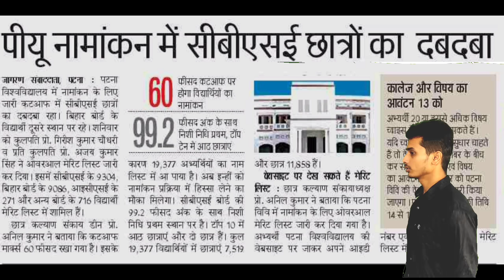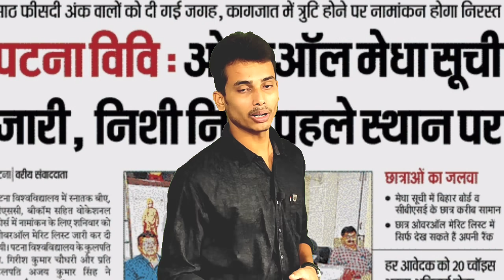Patna University maximum and minimum cut-off for admission 2021 BA, bsc, bcom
Patna University admission 2021 official started| patna University admission BA, Bsc, Bcom 2021 star
Patna University released admission form 2021 for BA, Bsc and BCOM| patna University admission 2021
Patna University entrance exam 2021 Decalared final date| bhu, AU, DU Entrance exam date| cucet
Patna University admission and entrance 2021 BA, Bsc, Bcom| patna University cutoff| bihar entrance
Patna University Admission 2021 apply date out| Patna University best college for BA, Bsc and Bcom|
Patna University Entrance Exam 2021| PWC online apply 2021| patna University admission 2021| books
Patna University Admission 2021 for BA, Bsc and Bcom| patna University best college| Patna Univers

patna university result

patna university phd

patna university ranking

patna university syllabus

patna university courses

patna university address

patna university application form

patna university alumni

patna university area

an college patna university

m.a in patna university

patna university b.ed

patna university bca admission 2021

patna university bihar

patna university bsc admission 2021

patna university bsc

patna university b.ed fee

patna university bcom admission 2021

patna university bcom syllabus

b.ed patna university

b.ed patna university 2021

b.com patna university

b.ed patna university syllabus

b.ed patna university fee

b.ed form patna university

b.com syllabus patna university

b pharma in patna university

patna university college

patna university campus area

patna university cet 2021

patna university central university

patna university chancellor

c v raman university patna

v c of patna university

patna university distance education

patna university degree

patna university details

patna university directorate of distance education

patna university department of education

patna university distance education mba

patna university dde exam date 2021

ph.d patna university

d.d.e patna university

d.litt from patna university

d.el.ed in patna university

patna university exam

patna university entrance exam date 2021

patna university established

patna university exam date 2021

patna university election

patna university e content

patna university english department

patna university form

patna university fee structure

patna university form 2021

patna university form date 2021

patna university form fillup date

patna university form date

patna university fees

patna university fee structure for ba

patna university guest house

patna university geography department

patna university graduation certificate

patna university geology department

patna university graduation admission

patna university guest faculty

patna university graduation syllabus

patna university gs question

patna university history

patna university hrdc

patna university holiday calendar 2021

patna university hindi department

patna university history book

patna university history honours syllabus

patna university history syllabus

m m h university patna

patna university image

patna university in hindi

patna university industrial safety management

patna university important dates

patna university is government or private

patna university is central university

patna university interest exam

patna university intermediate admission

patna university jobs

patna university journal

patna university job vacancies 2021

patna university job 2021

patna university dainik jagran

amity university patna job vacancy

amity university patna job

jaiswal patna university

j s university patna

j thakur physics patna university

patna university ki sthapna

patna university ka form

patna university ka website

patna university ke under college list

patna university ka photo

patna university ka result

patna university ka cut off 2021

patna university ka entrance exam 2021

a k university patna

k r mangalam university patna

patna university llb

patna university llm

patna university logo

patna university llb syllabus

patna university llm admission 2021

l n mishra university patna

patna university mba

patna university mba admission 2021

patna university mca

patna university msc

patna university mass communication

patna university ma admission

patna university mca entrance exam 2021

m.ed patna university

m.ed patna university 2021

m.com patna university

m.com patna university syllabus

m phil patna university

m.ed syllabus patna university